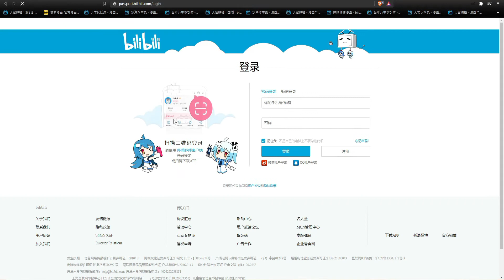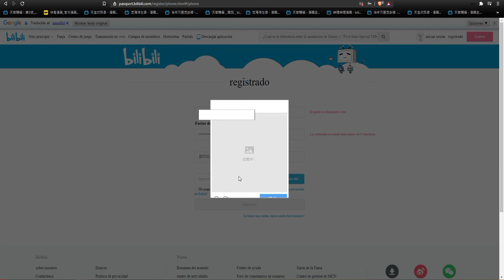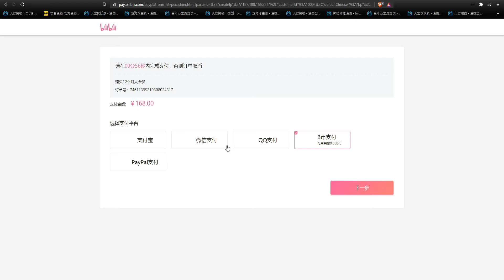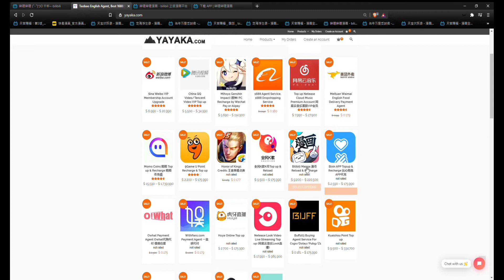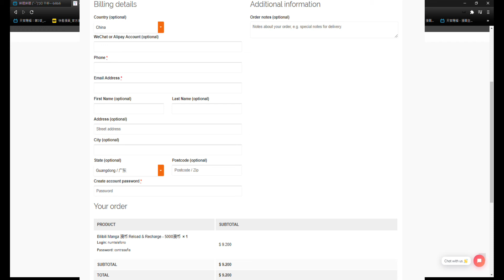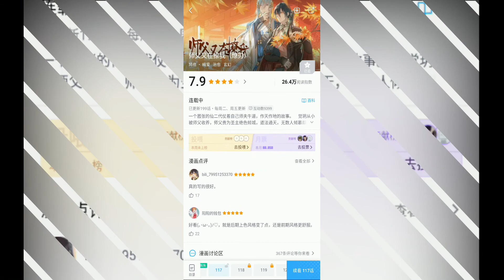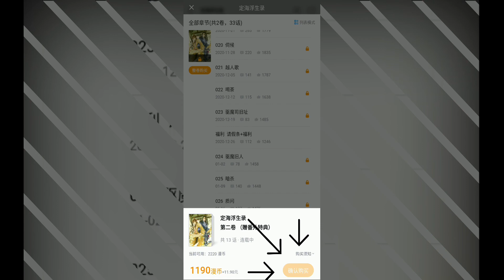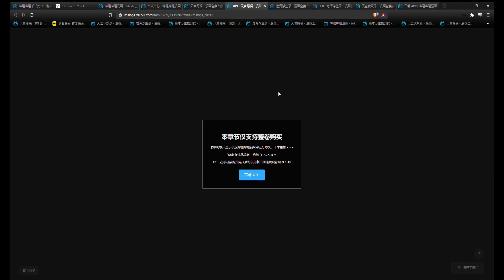✅ TUTORIAL: Cómo COMPRAR MANHUAS en BILIBILI 📺 | HACER una CUENTA de BILIBILI 📺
En esta ocasión tenemos un pequeño Tutorial de cómo hacer una cuenta de la plataforma Bilibili,  hacerse miembro para ver Donghuas exclusivos. Además como comprar/recargar Monedas para comprar tomos de los Manhuas.

MARCAS DE TIEMPO:
00:00 Introducción
00:40 Registro en BiliBili
02:30 Validar usuario registrado
04:20 Convertirse en Miembro Bilibili
06:37 Manga Bilibili
07:47 Comprar/Recargar Monedas de Bilibili
11:20 Comprar Tomos de  ManHuas (App)
14:34 Ver ManHuas comprados en Manga Bilibili(Web)